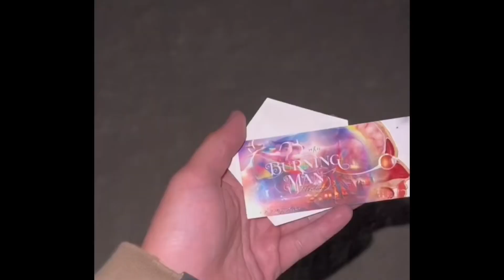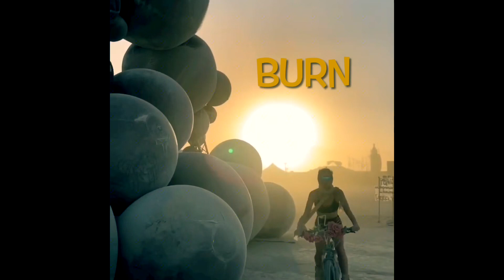BURNING MAN OFFICIAL HAVE A GOOD BURN 2023 The Burning man song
TRIBUTE TO A FESTIVAL THAT I WANT TO GO & obsessed with 🔥FOR ALL U BURNERS ✌️Have a good Burn - stream on Spotify/ Deezer / you tube if u wish 🤘🏼